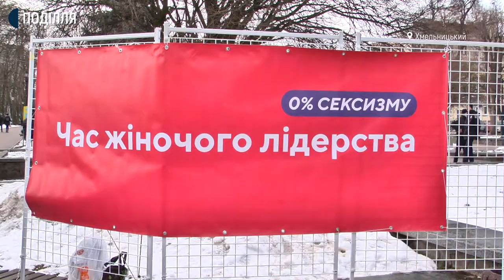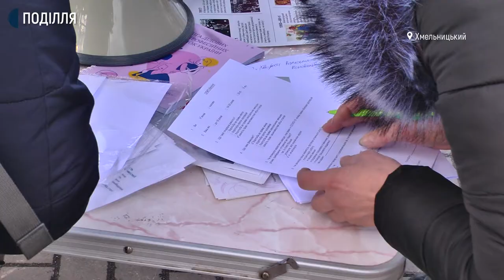У Хмельницькому пройшла акція «У пандемії жіноче обличчя»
Акція «У пандемії жіноче обличчя» пройшла у Хмельницькому , 8 березня, у міжнародний день боротьби за права жінок. За словами організаторки заходу, голови правління громадської організації Подільський центр «Гендерна рада» Тетяни Баєвої, їх мета – висвітлення проблем жіночого лідерства та захист прав жінок, особливо в умовах пандемії.